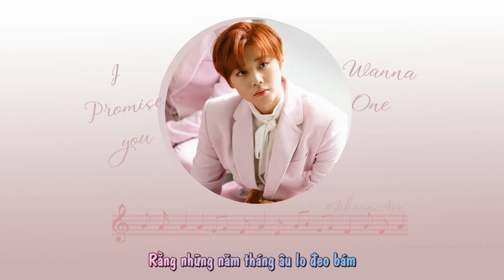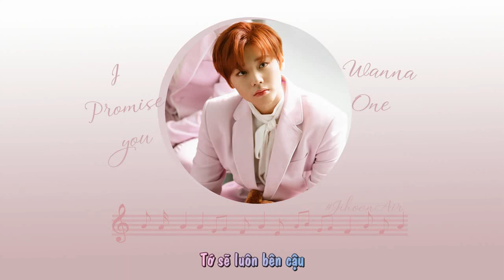[VIETSUB] " I Promise You" Wanna One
Cre eff: Kirena Jang